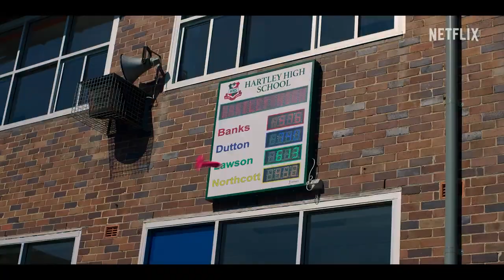Aprendiendo a vivir Trailer SUBTITULADO [HD]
Únete al canal para recibir notificaciones de los próximos vídeos. SINOPSIS:-«Aprendiendo a vivir» es un vertiginoso recorrido por la mente y la vida de un grupo de adolescentes australianos. El descubrimiento de un mapa secreto que registra todos los romances de la escuela convierte instantáneamente en una paria a su creadora, Amerie (16, rebelde, bocona, «el corazón»). La escuela, en un esfuerzo por encauzar la sexualidad exacerbada de sus estudiantes, los obliga a asistir a un programa de educación sexual.
Con la ayuda de dos nuevos amigos tan parias como ella, Quinni (neurodivergente y sincericida, «el cerebro») y Darren (ambicioso y gay hasta la médula, «el clítoris»), Amerie deberá enmendar su reputación, mientras explora el amor, el sexo y el desengaño.